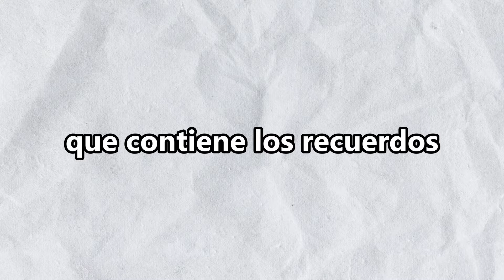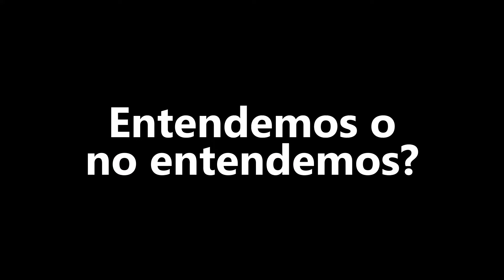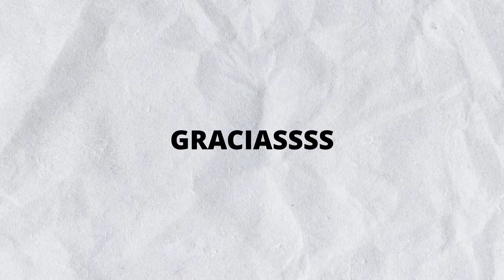El GRAN PRIMER Assassin's Creed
Nunca me imaginé jugando esta joya pero lo tenía que probar y ahora les traigo un video resumiendo el gameplay